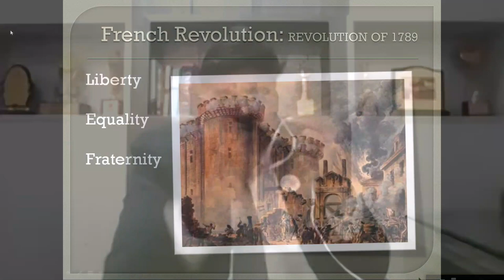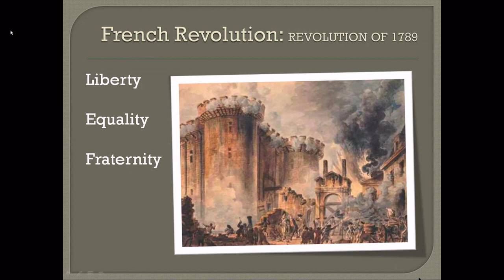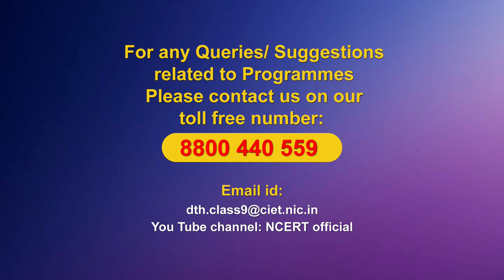Live Interactions on PMeVIDYA: French Revolution-1789 Subject: Social Science Class: IX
French Revolution-1789

Sahyog Session
Mon-Fri                                             5-5.30pm

The programs can be viewed on:
1. DD Free dish channel #128
2. Zee Dish TV Channel #950
3. Tata Sky Channel #756
4. Airtel TV Channel #440
5. Videocon Channel #477
6. Jio TV App
7. ‘NCERT OFFICIAL’ YouTube Channel
3. SWAYAM Prabha App
4. ePathshala Kishore Manch App
5. Social Media Platforms of CIET & NCERT (YouTube, Facebook, Twitter, WhatsApp, Telegram)